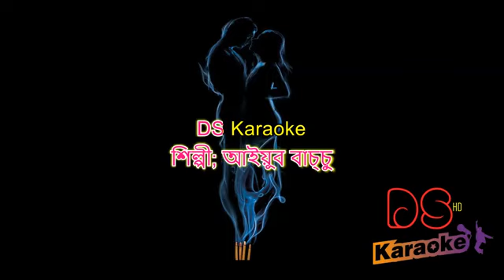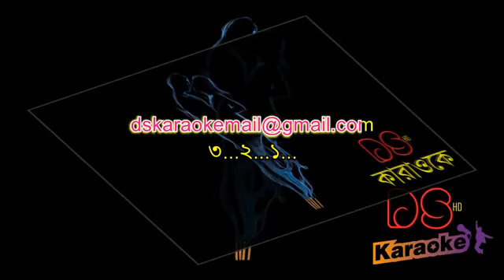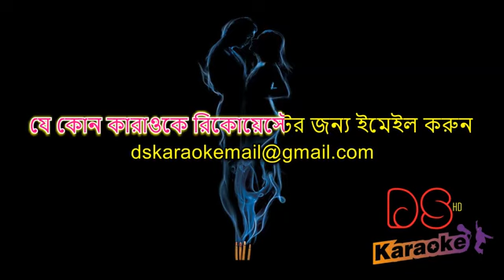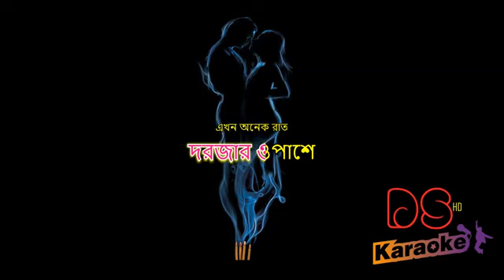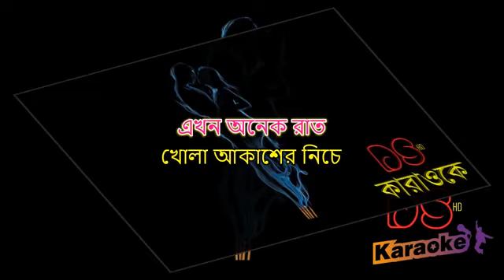Ekhon Onek Raat.এখন অনেক রাত.আইয়ুব বাচ্চু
karaoke: ekhon onek raat
singer: ayub bacchu

শিরোনামঃ এখন অনেক রাত
শিল্পী: আইয়ুব বাচ্চু

এখন অনেক রাত
খোলা আকাশের নিচে
জীবনের অনেক আয়োজন
আমায় ডেকেছে
তাই আমি বসে আছি
দরজার ও পাশে
দরজার ও পাশে
এখন অনেক রাত
খোলা আকাশের নিচে
জীবনের অনেক আয়োজন
আমায় ডেকেছে
দরজার ও পাশে
দরজার ও পাশে

আবেগী এমন রাতে
ভূল করে এই পথে
এসে যদি ফিরে যাও
আমায় না পেয়ে
আবেগী এমন রাতে
আমায় না পেয়ে
দরজার ও পাশে
দরজার ও পাশে

চলে যাওয়া সেই পথে
ঝিরিঝিরি বাতাসে
আমার এই মন কাঁদে
তোমায় না পেয়ে
ঝিরিঝিরি বাতাসে
তোমায় না পেয়ে
দরজার ও পাশে
দরজার ও পাশে
এখন অনেক রাত
খোলা আকাশের নিচে
জীবনের অনেক আয়োজন
আমায় ডেকেছে
দরজার ও পাশে
দরজার ও পাশে
এখন অনেক রাত
খোলা আকাশের নিচে
জীবনের অনেক আয়োজন
আমায় ডেকেছে
দরজার ও পাশে
দরজার ও পাশে""""